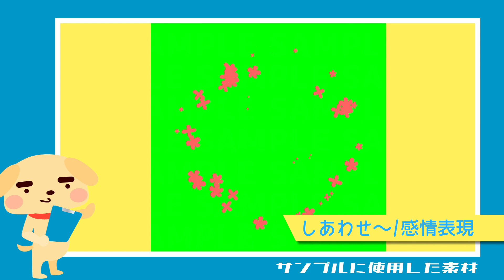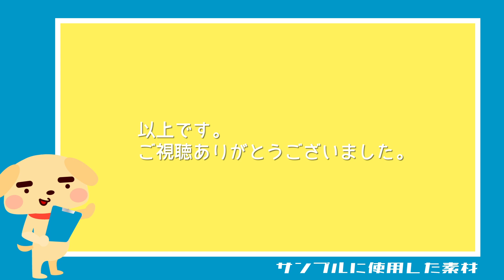【無料動画素材】トランジション_横移動,横,シンプル,赤,オレンジ,黒,フリー素材,フリー動画素材,グリーンバック,場面転換,場面切替,シーン切替,シーンチェンジ【商用利用可】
その他の利用規約についても必ず確認して頂いた上でこちら

鈍めの赤、オレンジ、黒で構成された逆「く」の字型の図形が左から横移動してくるトランジション素材です。

【使用用途】
シンプルなトランジション素材なので
比較的どのようなシーン・動画にでも
ご利用いただけるのではないでしょうか。

【使用方法】
緑色部分をクロマキー機能で透過してご使用ください。
3色の図形で画面が覆いつくされるタイミングがあります。
そのタイミングで動画や画像を切り替えてください。

図形の移動スピードを変更されたい方は、
編集ソフトの速度調節機能をご活用ください。